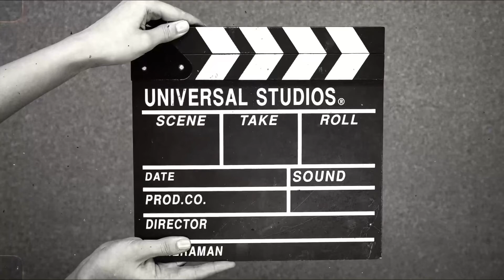Mere Bhanjee ka birthday ||celebration